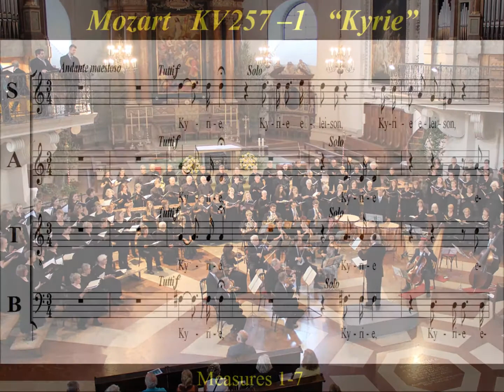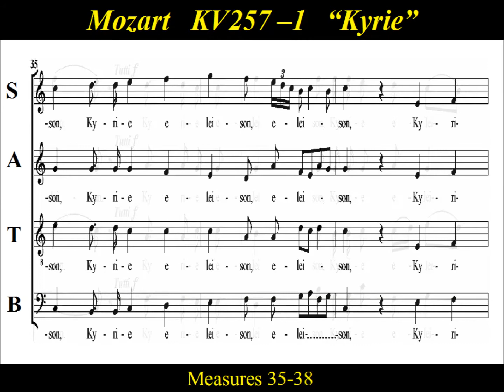Mozart - Credo Mass in C major - KV 257 - 1 Kyrie - Soprano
Soprano  Choir Practice:   “Kyrie” , KV 257 -1,   from Mozart’s   “Credo-Mass "  Mass in C major .
The  “Credo-Messe”  is considered by many the most outstanding, and substantial of all the Salzburg Masses, as  Mozart  uses folk-like melodies to produce a sphere of reverence and unequivocal warmth .  The Kyrie begins  "Andante maestoso" with a solemn opening,   and ends as a fast moving  and colorful  Allegro.